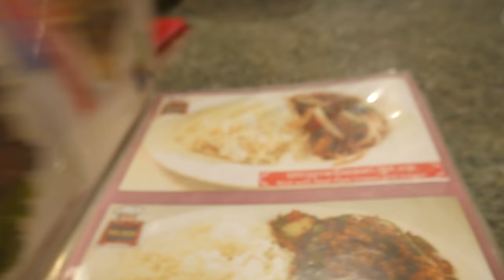Red Rose - Lowell, MA: Great Khmer Food!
I had to make a vlog about this restaurant since my best friend and I both love their food.  Check it out.